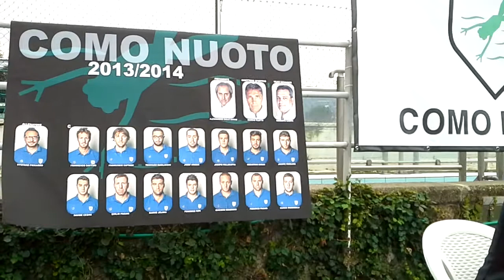PRESENTAZIONE COMONUOTO A VILLA GENO:"SALVEZZA CERCASI"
Flutti, il ds della comonuoto, alla presentazione della squadra per la A1 2013/14